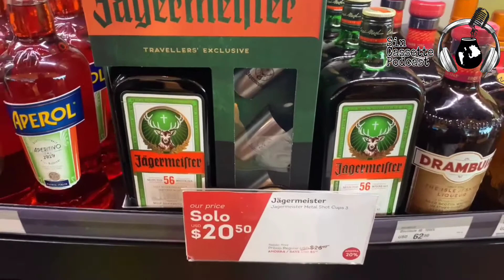Paraguay - Episodio 1: Duty Free, embarque y despegue rumbo a Asunción del Paraguay.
Matías nos muestra los precios del Duty Free del Aeropuerto Internacional de Carrasco. Y luego el embarque y despegue rumbo a Asunción del Paraguay.

Sin Cassette 🎧🎙 🧉
El podcast low cost #1, cada episodio un destino distinto para divertirte, informarte y disfrutar! 👇👇👇

🔔 Dale click a la campanita y recibirás una notificación cuando publiquemos nuevo contenido.
👍 Y con tu "Me Gusta", YouTube recomendará nuestro podcast.

🎁 Ayúdanos a seguir creciendo enviandonos tus comentarios y sugerencias.
    ✅ Queremos saber que sección es la de tu agrado.
    ✅ Tu nombre, negocio o emprendimiento será mencionado en nuestro episodio.